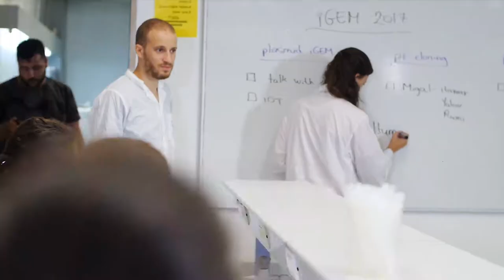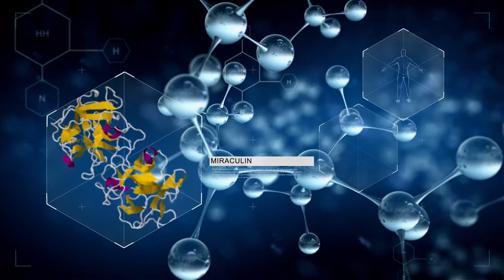סטודיו גולן- iGEM - סרט תדמית גיוס כספים | תל חי